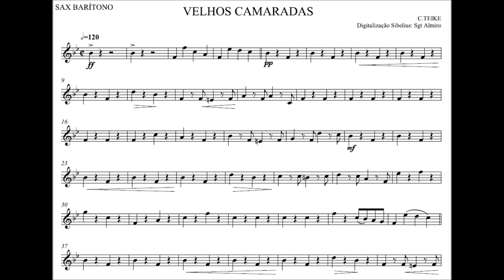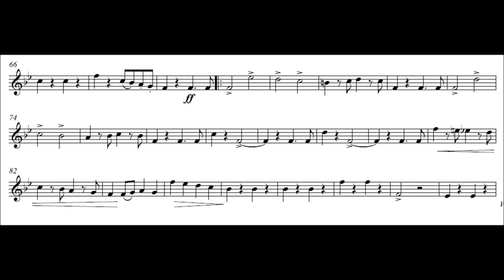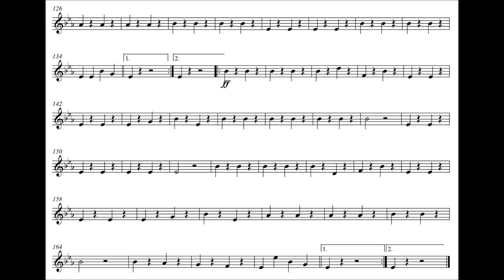Alte Kameraden (Velhos Camaradas) - Sax Barítono Eb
Compositor: Carl Teike
Formação: Banda de Música
Gênero: Dobrado

Equipe do Portal Brasil Sonoro